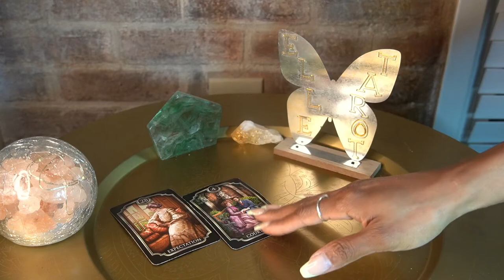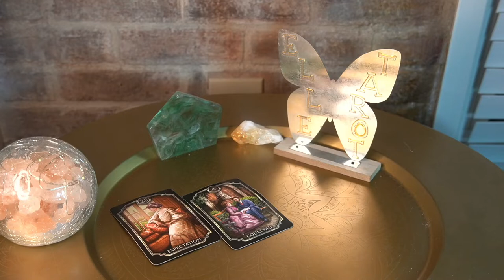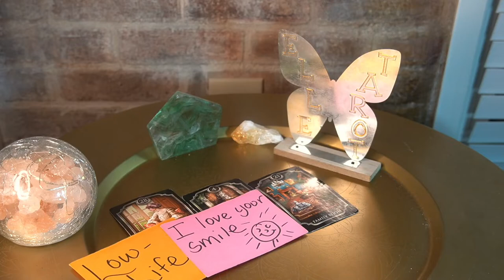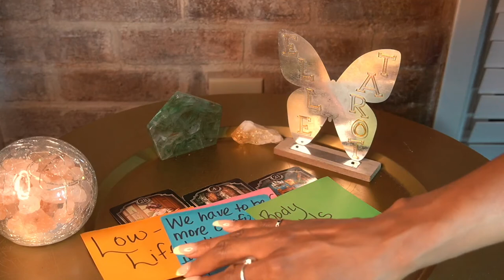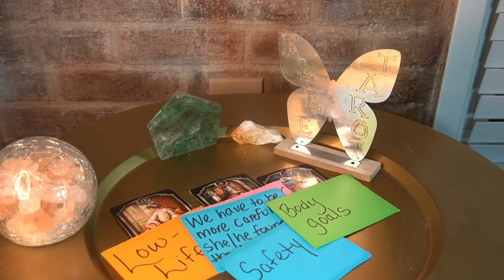GEMINI AUG '22 A REAL LOW LIFE PLEASE LEAVE THIS PERSON ALONE